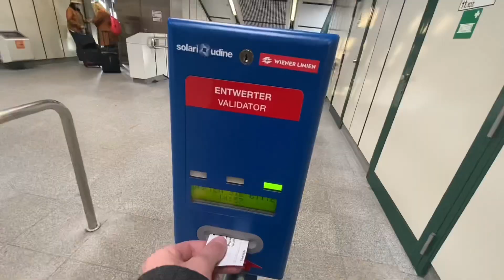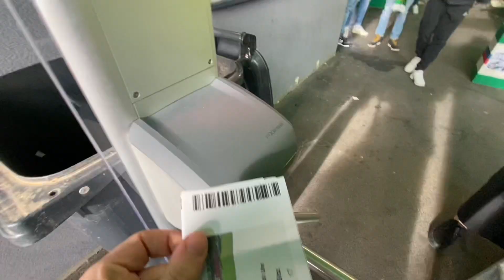Stadium vlog: RAPID WIEN - AUSTRIA WIEN | Wiener Derby | 20.03.2022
DERBY DAY vlog, ALL GOALS recorded, enjoy! ;)

HERZLICH WILLKOMMEN FÜR ALLE AUS ÖSTERREICH!